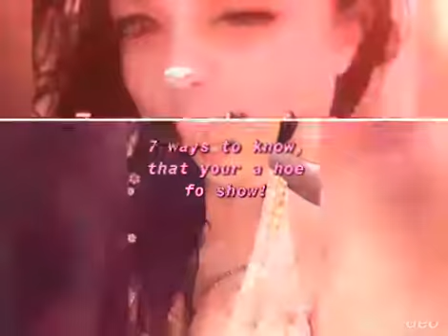NEVER FORGET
It's truly been a year of reflecting, no regrets!  Everything in life teaches you how to grow stronger!  Better to have loved, then to never have loved at all.  It might have been wrong, but now you can write another fucked up love song.

~Karla Kitty~